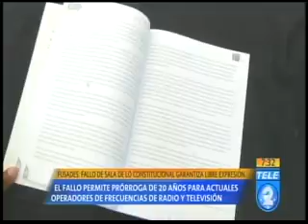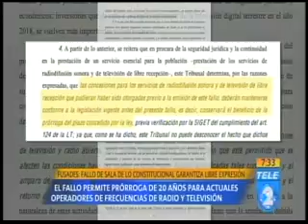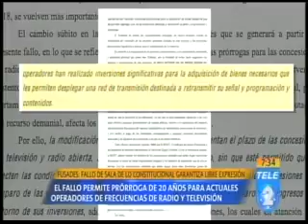08 FUSADES fallo de Sala de lo Constitucional garantiza libertad de expresión